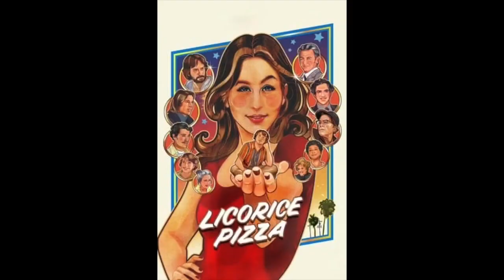BoomBastiCAST Season 5 Ep 001 Unwarranted Hate with Uwe Boll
In this episode the BoomBastiCAST boys sit down with Writer/Director Uwe Boll to discuss his career and journey, the man behind the vision of such films as Postal, Rampage, In the Name of the King, Alone in the Dark, bloodrayne and House of the Dead to name a few. This dude catches a lot of hard times but at the end of the day, he's a indie trying to make movies outside of the Hollywood system. Which we have Love for, check out the interview and learn a little more about the man behind the films. You may walk away with a new opinion.

Check out the BoomBastiCAST wherever you listen to audio podcasts for extended, exclusive and bonus episodes.